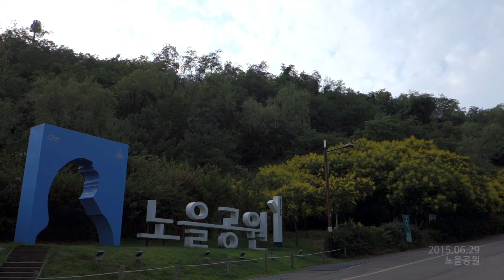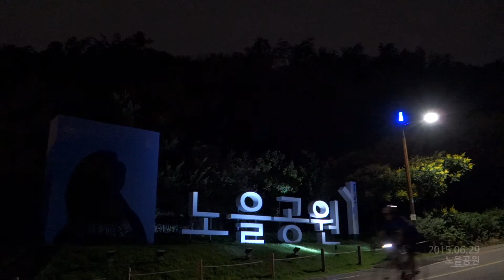[SEOUL VIEW] 노을공원(Noeul Park)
2015년 6월 29일
노을공원의 일몰 전후 풍경